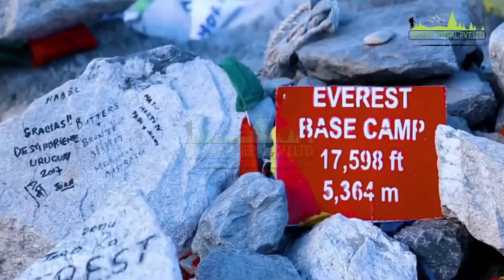Highlight of Nepal by Trekker Nepal.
Traveling in Nepal is a lifetime experience in itself that offers a trek to the highest point on earth i.e. Mt.Everest to the deepest gorge of Nepal, Kali Gandaki to the sacred birthplace of Lord Gautam Buddha to the ancient city of Kathmandu, Bhaktapur, and Lalitpur and so on. Nepal is home to numerous festivals and traveling during these periods of time allows tourists to enjoy different types of activities like paragliding rafting, mountain bike and many more, also you can experience Nepalese festivals and learn many things related to their culture and traditions.

What to Expect from Visit Nepal 2020 ( Tourism Year 2020 )

* Trek to World Highest Mountain Peak i.e. Mount Everest (8,848m).
* Explore the historical places of Kathmandu valley
* Visit the UNESCO World Heritage sites of Nepal.
* Experience the religious and spiritual vibes of Boudhanath Stupa, Swayambhunath temple, and Pashupatinath temple.
* Adventurous activities like Bungee jumping, rafting, paragliding, zip climbing and many more.
* Jungle Safari at Chitwan National park.
* Explore the beautiful lake city of Nepal, Pokhara.
* Very much affordable.
* Rich in culture, traditions, religions, ethnicity, etc.
* Authentic Nepali cuisine.
* Remote village’s lifestyle
* Birthplace of Gautam Buddha “ the enlightenment of Asia”.
* Peaceful and Safe for traveling.
* Possess one of the best trekking routes in the World.

Trekker Nepal Best Recommended Touring/Hiking Package for Visit Nepal 2020

1. Everest base camp helicopter tour is one of the best alternative ways to Everest base camp. It presents four hours tour through helicopters and your dream makes true. This helicopter tour starts from Kathmandu to Kathmandu so this is the best tour for senior citizenship, and small child too. There was not any age or other limits to do this tour.

2. Everest base camp trek is one of the dream destinations for every visitor. Most of the people make their dreams to visit Mount Everest base camp in their life. Join Trekker Nepal Everest base camp trek and make your trip lifetime experience.

3. Annapurna base camp trek is one of the short and easy high altitude treks than other trekking. This offers you an excellent view of the Mount Annapurna range and other high mountains of Annapurna regions. Annapurna base camp trekking duration will be depended on the traveler's choice it takes to the final destination from 6 to 10 days which had been helped to fit in many kinds of visitors.

4. Ghorepani Poonhill trek is one of the most popular short trekking routes in Nepal. It takes 2 days trekking itinerary to 6 days trekking itinerary. Ghorepani Poonhill trek presents a magnificent view from the Ghorepani and Poonhill. Poonhill is the best sunrise/sunset viewpoint of Nepal. You can see the best view of the Mount Annapurna mount Dhaulagiri, Mount Fishtail and other high mountains of Annapurna regions.

5. A newly opened trail in Annapurna region which is a trending trail in Nepal. Which gives you one of the different types of experience to visit the Annapurna region. It presents a Ghorepani route and then chooses differently to Khopra trek so you have more optional view destinations to this route. We heartily recommended this route for Nepal visitors in 2020 with our experienced travel specialist and trekking guide/potters.

6. EBC Chola Pass Gokyo presents Everest base camp experience with one of the most popular high pass Chola pass and then Gokyo Lake of the Everest. This is the best trekking trail of Everest do take the best view of the high mountains including Mount Everest, mount Amadamlam, Pumori and other mountains.

7. Annapurna base camp trek is a popular trekking trail in Nepal because this trekking route goes through the highest pass in the world. So this route gives you an extra best experience with mountains lifestyle and environment.

Trekker Nepal Trekking Package for 2020
1. Everest high pass trekking
2. Manaslu and Tsum valley trek
3. Lemi valley trek
4. Langtang valley trek
5. Mardi Himal Trek
6. Upper Dolpo trek
7. Makalu Kanchanjanga trek
8. Great Himalaya trail
9. Nepal experience trek
10. Nepal culture trek
11. Upper mustang trek
12. Gosainkunda pass trek
13. Lower Everest Pikey trek
14. Nepal Tibet and Bhutan trek and tour
15. India Nepal was Tibet tour
16. Bhutan Nepal trek and tour

Trekker Nepal Tour package for 2020
1. Kathmandu Nagarkot package.
2. Kathmandu, Chitwan and Pokhara tour
3. Burdiya national park tour
4. Pokhara Chitwan tour
5. Upper Mustang Jeep tour
6. Lumbini tour
7. Buddhist heritage tour